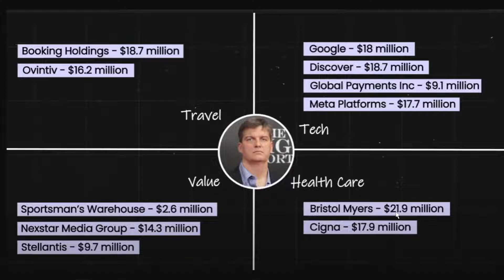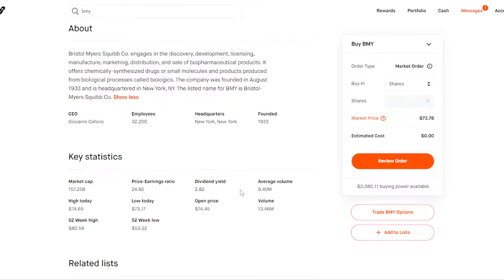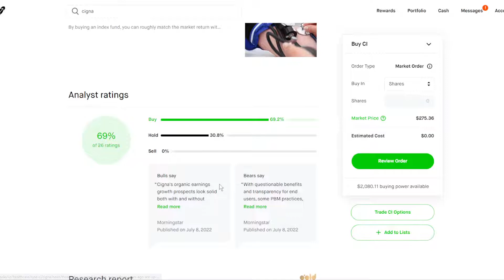Here's Michael Burry's Top 2 Healthcare Stocks - BUY NOW!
Here are Michael Burry's top 2 healthcare stocks. Bristol Myers and Cigna.